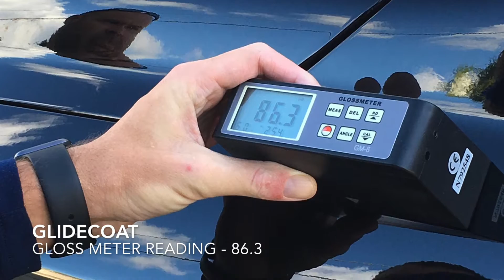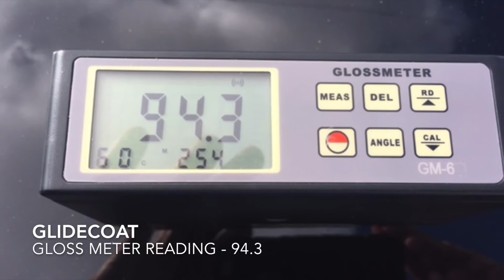GLIDECOAT Automotive Kit Application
Glidecoat Auto Kit is all you need to provide a long lasting shine
that is quick and easy to apply and repels dirt, salt, road
contaminants, bugs, stains and rain, providing the best protection
for your vehicle.

KIT INCLUDES
• 1 Bottle of Glidecoat Nano Wash - 4oz
• 1 Bottle of Glidecoat Polish - 8oz
• 1 Bottle of Glidecoat Surface Wipe - 8oz
• 1 Bottle of Glidecoat Coating - 80ml
• 2 Microfiber Cloths
• 2 Pairs of Protective Gloves

The Glidecoat Auto Kit includes sufficient product to effectively
wash the automobile, prep the surface with compound, polish
ensuring a consistent finish to further enhance and protect the
surface.